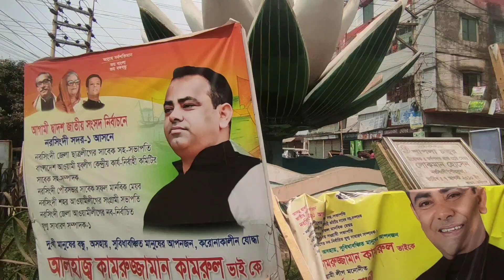নরসিংদী শাপলা চত্বর।